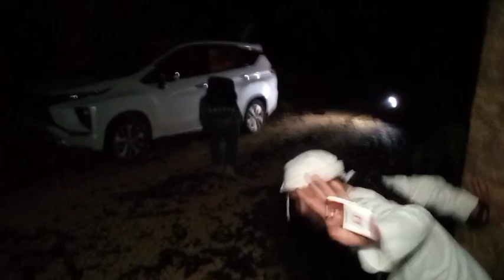di hutan alas Purwo penari ketemu Joker ganas.